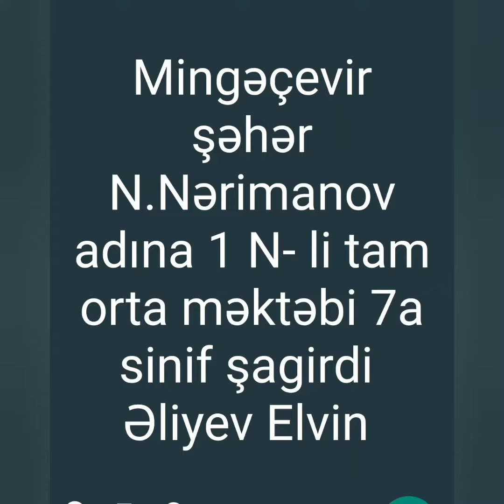Şəhid İbrahimov Atiq Ariz oğlu